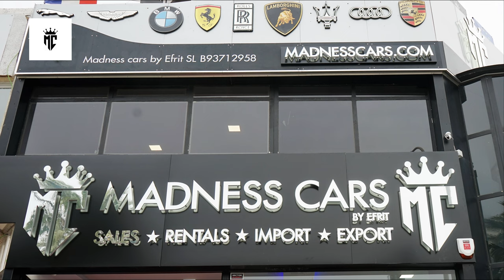Madness Cars Marbella-Juan de la Cierva Nº 2 Marbella, Málaga.Tf+ 34 722 14 29 94